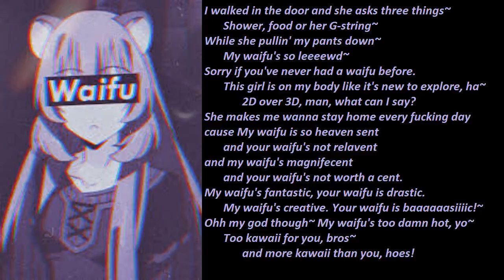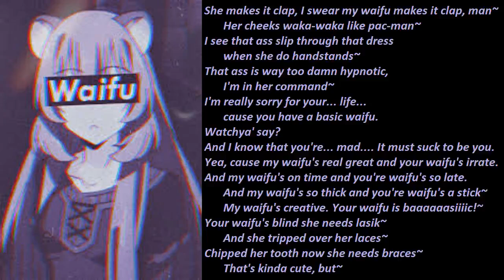Waifu Music 2D over 3D my waifu is too kawaii for you